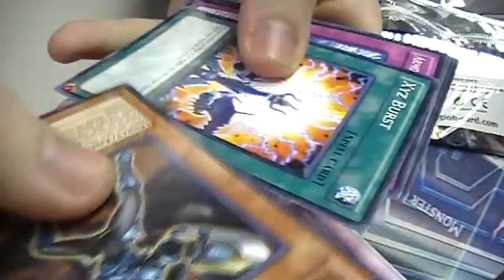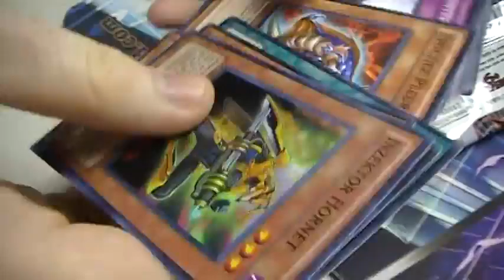Opening up my packs from the Order of Chaos Sneek Peak part 1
Title says it all. Bring me Inzektor stuff!!!